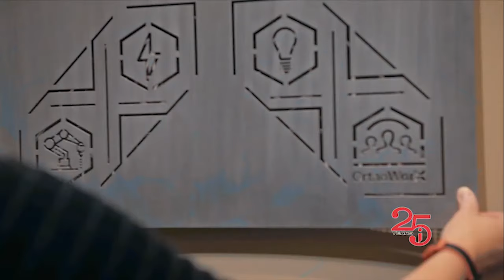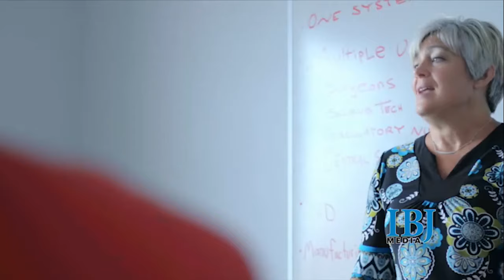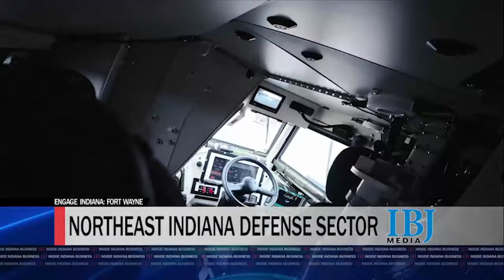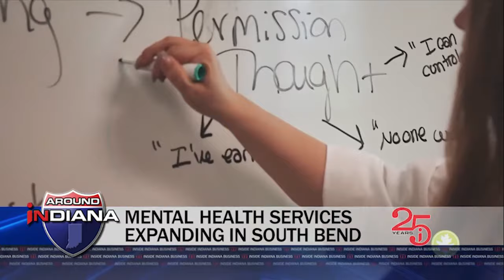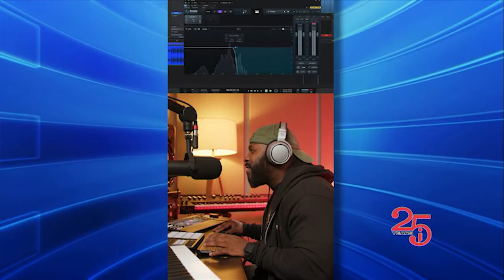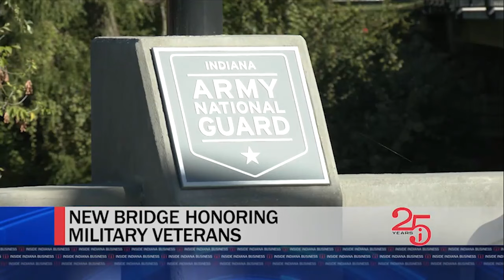FULL SHOW: Inside INdiana Business with Gerry Dick 10/15/23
This week, we're in Fort Wayne as part of our Engage Indiana series. We'll talk with Mayor Tom Henry about a major development announced this week. Plus, we'll have more on a second EV battery plant planned for Kokomo.